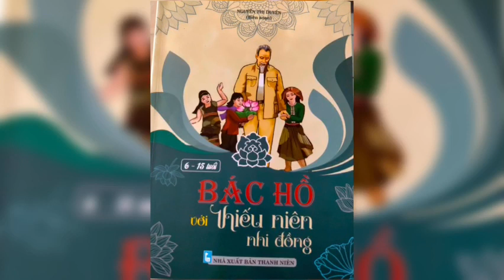Lớp 7A3_ Câu chuyện Bác Hồ tắm cho trẻ ở Việt Bắc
Cuộc thi kể chuyện theo sách với chủ đề: “Tuổi trẻ thành phố Thái Nguyên học tập và làm theo lời Bác”